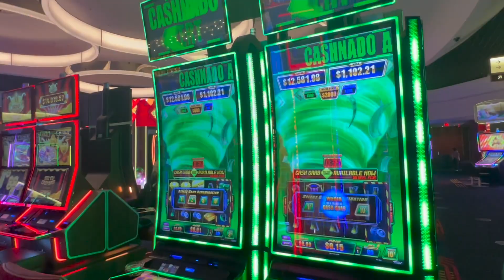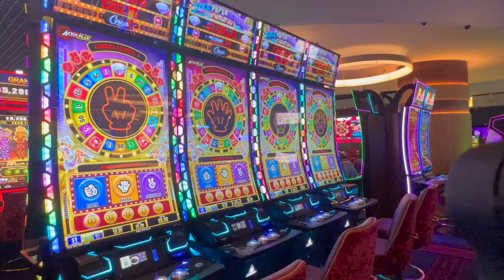Circa Las Vegas: Everything you need to know in 5 minutes 🎰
Your planning a trip to Las Vegas, should you consider @circalasvegas 🤔 Here are some of the pros and cons in 5 minutes.

Learn how to win at slot machines and better your slot play for FREE with Cowboy Slots. Browse our library for tips, myth busters, reviews, and guides all 100% Free and backed by real Slot tech and casino experience!

Win at slots. How to play slots. Slot machine jackpots. Live slot play. Casinos. Tips and tricks. Free. Better your luck. Better your chances. Massive win. Hand pay. Best slots. Myths. True or false. How to win. Gambling. Betting. Best play. Top dollar. Pinball. Double diamond. IGT. Aristocrat. Konami. Bally. Las Vegas. Games. Huge win. new slots. Old slots. Fun. Travel. Vacation. Budgeting. reviews. hotel. stay. play. sports. pool. best of. worst of. Las Vegas. Best resorts. worst resorts.